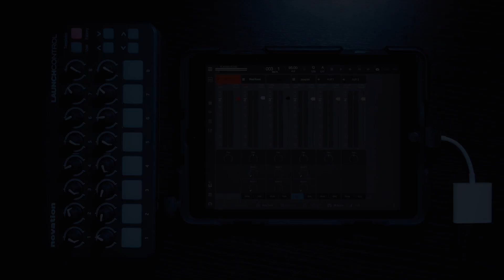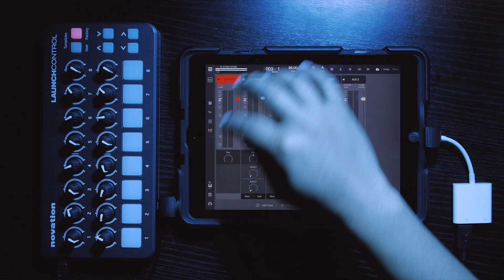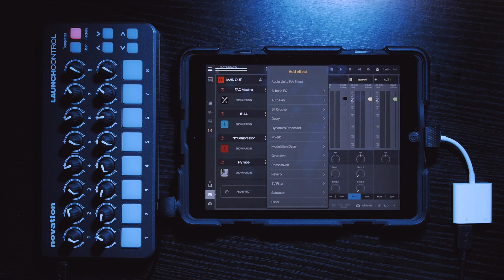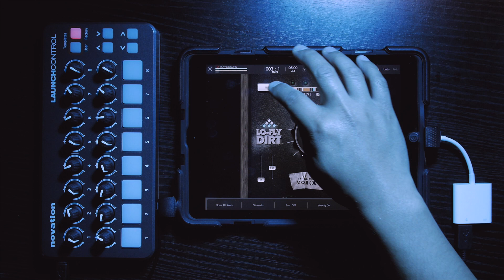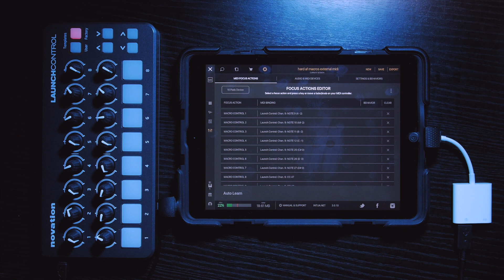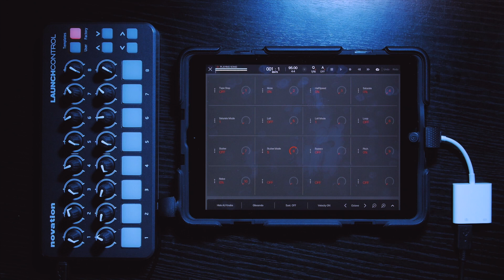Map Fly Tape & Lo-Fly Dirt to an External Midi Controller in Beatmaker 3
In the second installment of our MSXII iOS App Tutorial Series, we're taking a look at how to creatively map the parameters of both Fly Tape and Lo-Fly Dirt to an external midi controller of your choice. Fly Tape, being geared as a performance app, shines in use this way. Jay Ellyiot from the squad breaks down how to do this with incredible ease. We will continue to show how to take our apps much further than what you may see on the surface. Stay posted & enjoy!